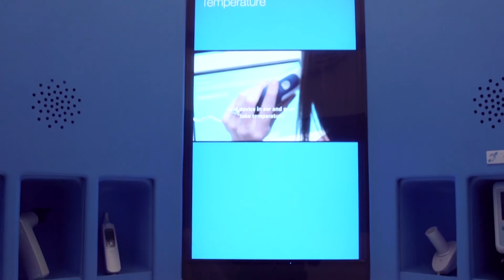At This Fake Hospital, Linen-Schlepping Droids, Robo-Patients, And The Future Of Medicine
If you don't normally think of Kaiser Permanente as a bastion of innovation, try these three words on for size: simulated robot childbirth.  The hospital is fake. But the creative ideas for how to make health care better are very, very real. In this week's episode of Innovation Undercover, pay a visit to Kaiser Permanente's Garfield Innovation Center simulation ward for a glimpse at where patient care is headed.